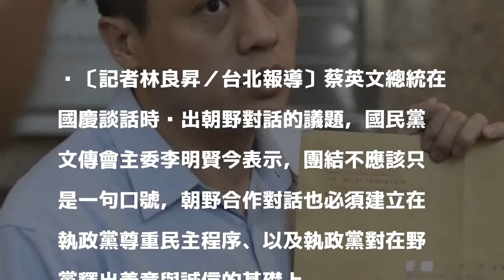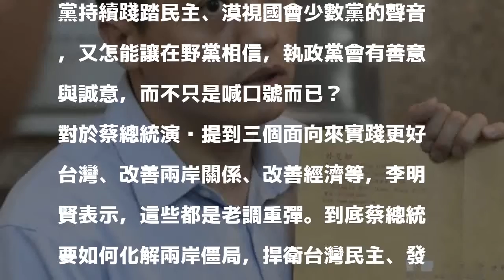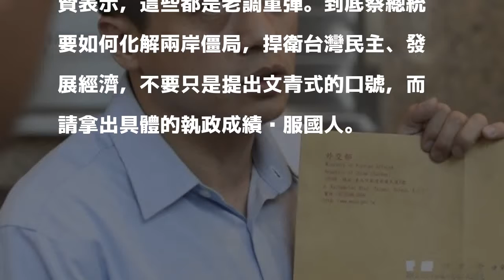蔡總統拋朝野對話 國民黨：須建立在執政黨的善意與誠信上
〔記者林良昇／台北報導〕蔡英文總統在國慶談話時拋出朝野對話的議題，國民黨文傳會主委李明賢今表示，團結不應該只是一句口號，朝野合作對話也必須建立在執政黨尊重民主程序、以及執政黨對在野黨釋出善意與誠信的基礎上。

發表評論評論如下。